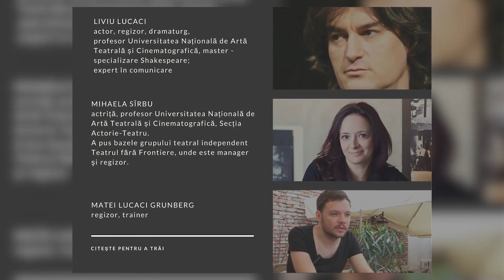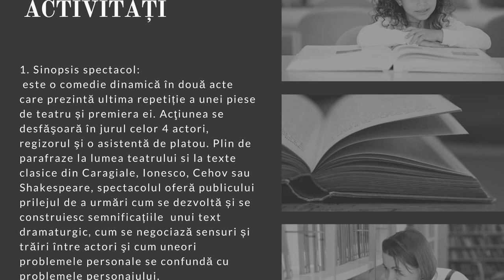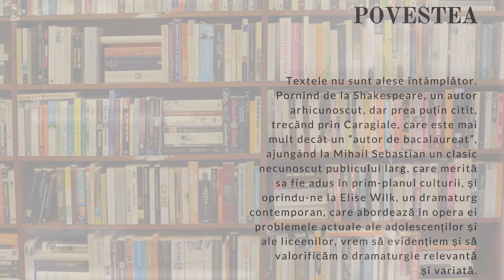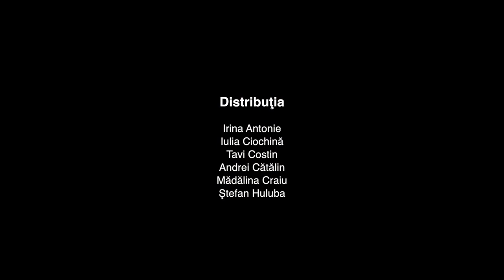CoolArt 16 11 2018 Madalina Craiu & Matei Grunberg